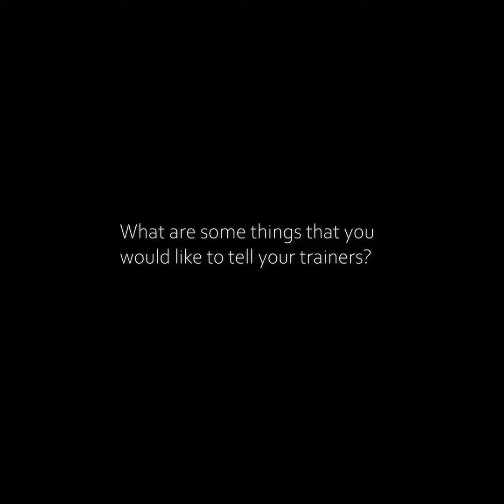Happy Teachers' Day!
We all know teachers play an extremely important role in our development. Without their guidance and nurturing, many of us might not be where we are today.

This Teachers' Day, we want to tell our trainers and instructors how appreciative we are of them! This video is our tribute to all our "teachers"!

Do you have anything to say to your teachers? Let us know below!

Video By: REC Basil Sim (Army News)